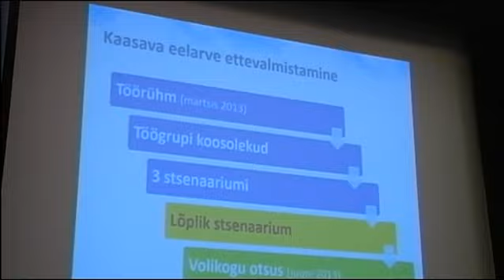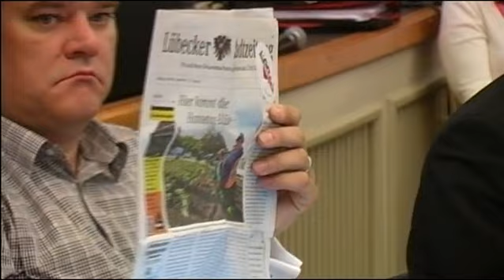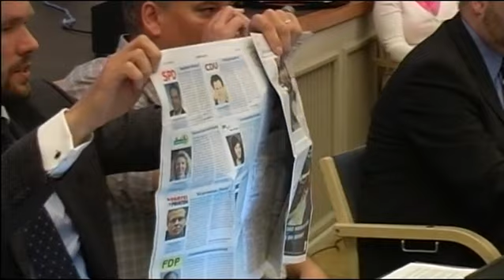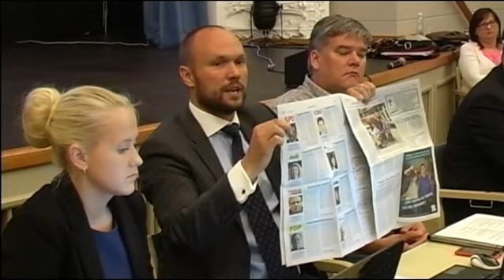Viljandi Linnavolikogu istung 29. mai 2014